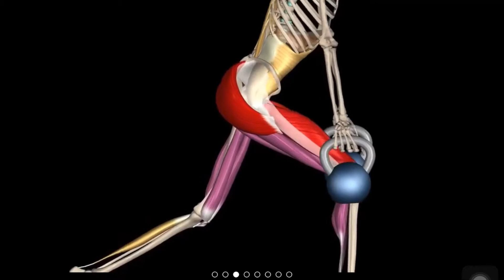31 ธันวาคม 2562